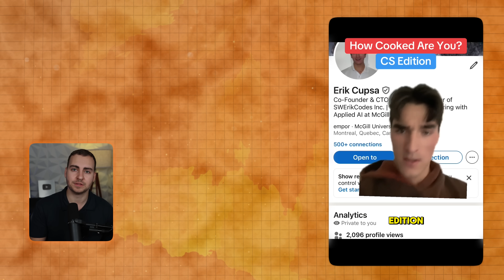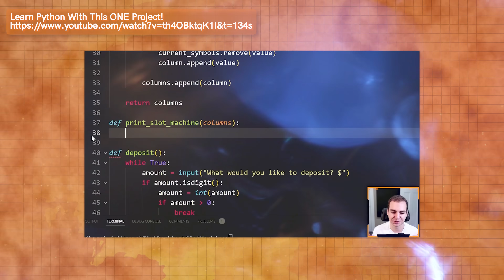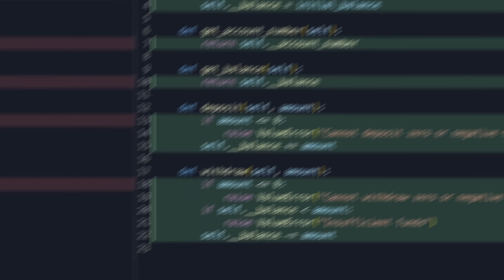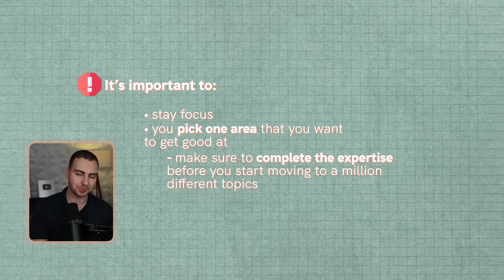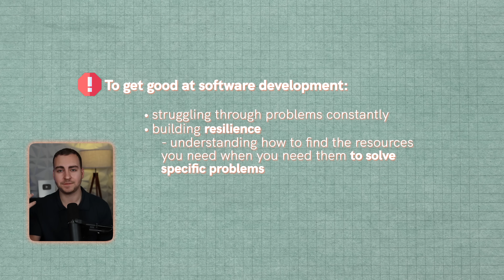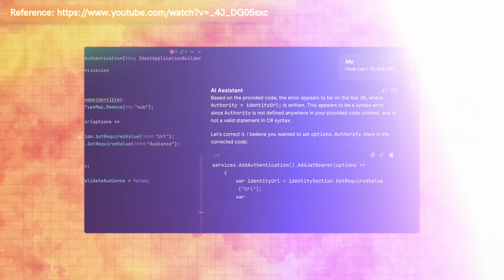7 Rules For Learning to Code in 2025...and should you?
If you're learning how to code in 2025, then it's safe to say that you're probably not the most optimistic. Especially if you go on social media; all you see is people complaining, talking about how cooked the job market is, you see memes comparing computer science students to homeless people, and everybody is talking about how AI is going to completely replace the tech industry. And soon, everybody - including myself - is going to be on the side of the road, homeless without a job.

⏳ Timestamps ⏳
00:00 | Coding is Changing
01:23 | Rule 1
02:05 | Rule 2
04:17 | Rule 3
05:25 | Rule 4
06:15 | Rule 5
07:13 | Rule 6
08:03 | Rule 7
09:13 | My Take on AI